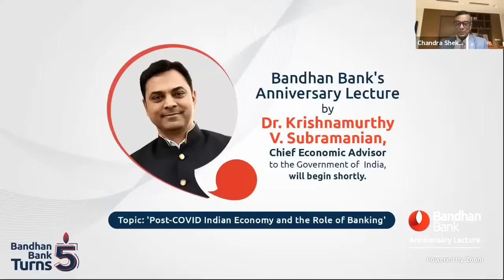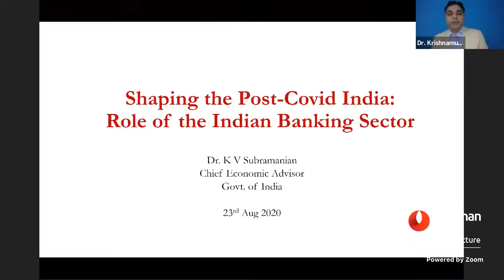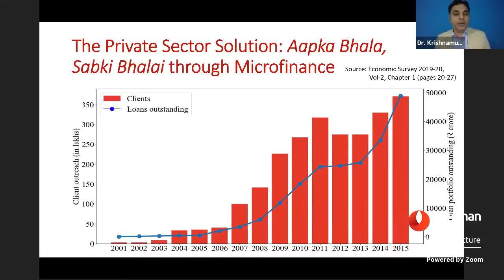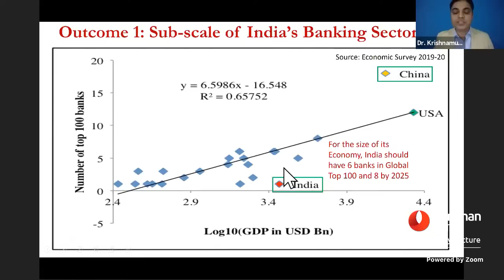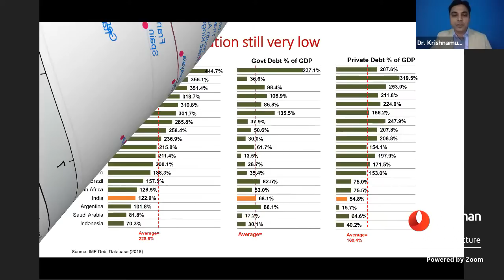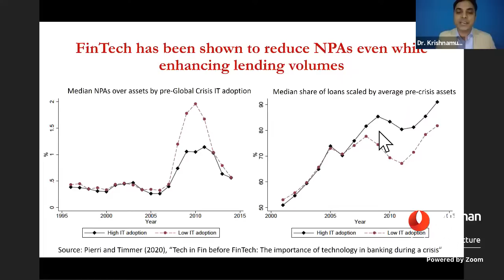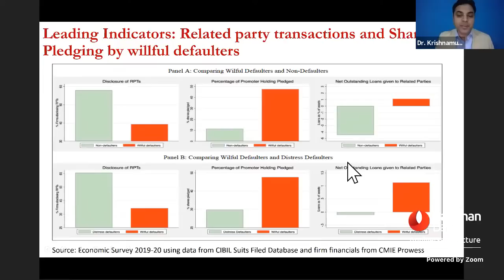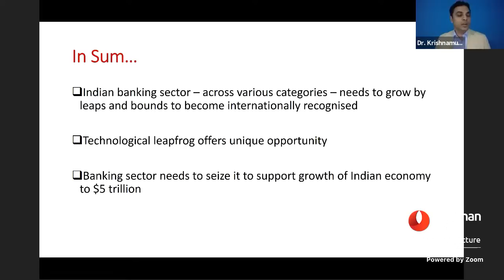Bandhan Bank's Anniversary Lecture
Dr. Krishnamurthy V Subramanian, Chief Economic Advisor to the Government of India, will share his views on 'Post-COVID Indian economy and the role of Banking'.